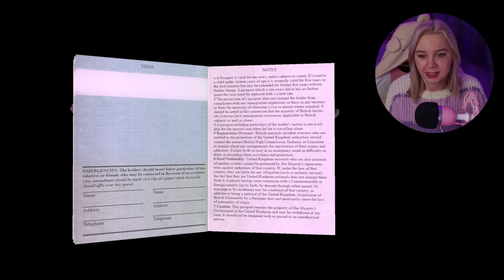Still makes me jump! (but in HD) | Tomb Raider 1 Remastered | Part 2 (City Of Vilcabamba)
Can't believe how much this game still makes me jump!